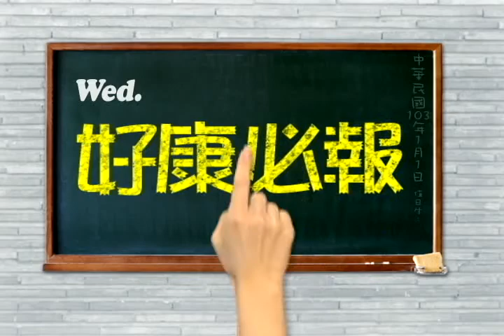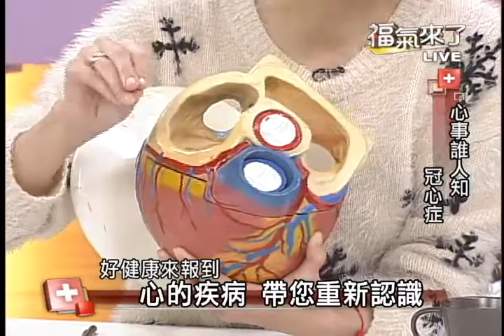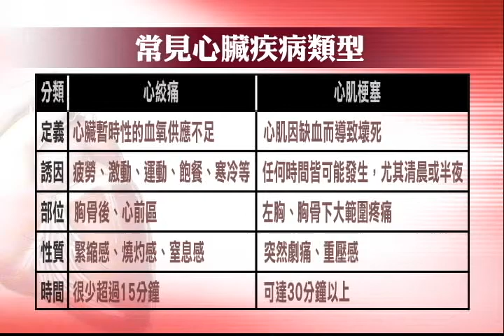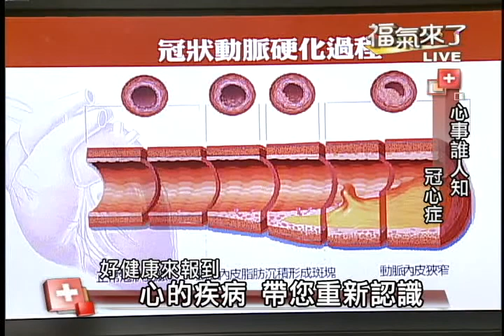2014福氣來了【好健康來報到】-心事誰人知-冠心症 (陳姵妏) 1/4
最近天氣像坐溜滑梯，忽冷忽熱的
不僅容易感冒，也容易發生心血管疾病
因此在天寒時更要預防心血管疾病的發生~

週一到週四下午三點半